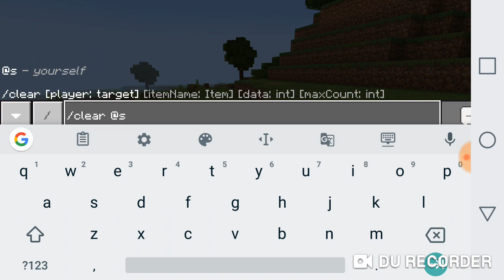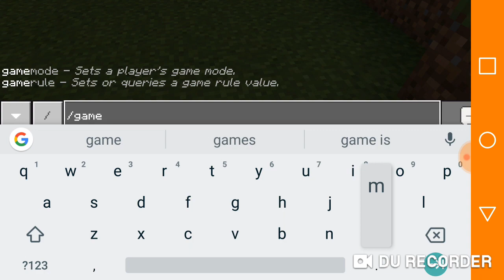IRON CAVE (MINECRAFT GAMEPLAY EPISODE 4)